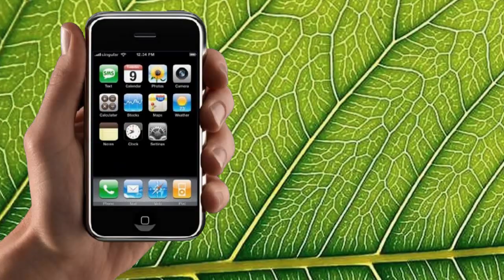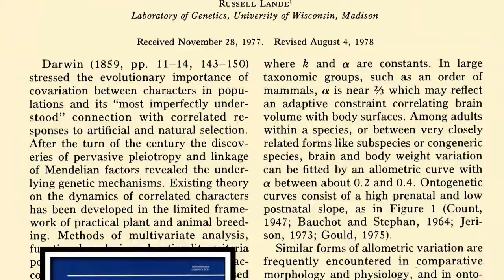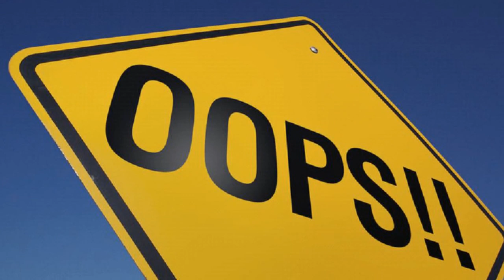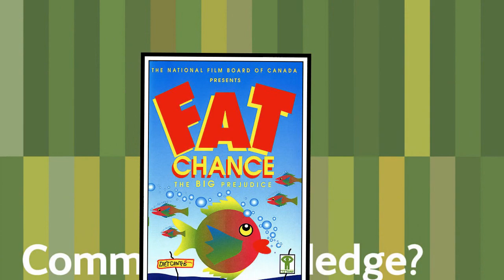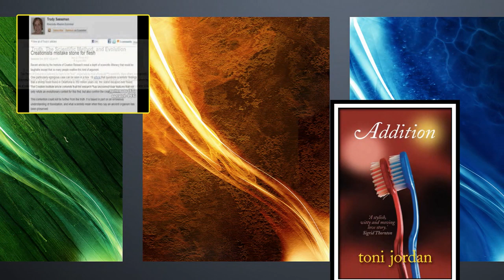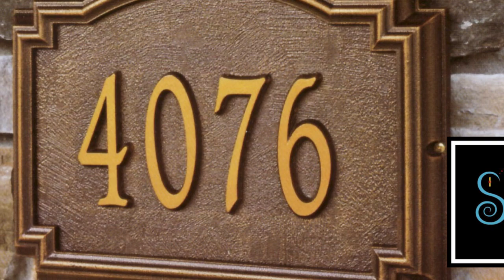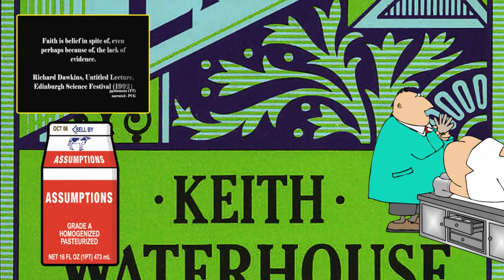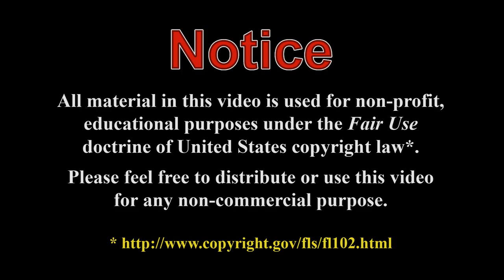Holy Hallucinations 16: Philosophy of Science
I was unfortunate enough to contract a bad case of food poisoning a few months ago and still remember the terrible feeling of realization, whilst sitting on the toilet with water resembling the color of the Ganges pouring out of my arse, that I needed to throw up at the same time without the assistance of a bucket.

Why am I painting this less-than-pleasant picture for you, you may ask? Well, I have to say that it very much reminds me of how I felt while going back and forth through the PPSimmons offering that is the subject of this video.

In it, PP continues to expound on a theme that he started in the video that was the target of Holy Hallucinations 15, and that is that creationists and "evolutionists" look at and interpret the same physical evidence but that the more rational of us do so with pre-supposition that there is no god.

Although I spent a little time in addressing this previously, most of my attention was turned to educating PP with regard to his sudden interest in sex.  However, I find this line of alleged "reasoning" so offensive, and it produced such a feeling of nausea, that now that PP has dedicated a whole video to the subject I felt that I had no choice but to revisit it.

Consider this video is the digital equivalent of the mop I used to clean up the mess caused by my unfortunate microbial encounter.

If you can stand it (and I really don't recommend it), you can see PP's original video at:

Oh, and PP, if you happen to be reading this, the next time you think you're talking to your god them please do remember to ask him why, if he's such a nice guy, he created food poisoning. Of course, I'm sure the voice in your head will come up with some kind of explanation to do with "original sin", "righteous wrath", or something else that sounds like it's being made up by a fourth-grader who's in trouble. But then you might want to ask why this means it was also OK to inflict my beautiful innocent daughters with the same thing. You may also want to pause to ask yourself why it is that the theory of evolution allows us to beautifully explain the existence of such organisms while your bible forces you to continue coming up with justifications for your god being such an out-and-out c**t.

NOTE: I had intended to include a couple of references to support my "creation scientists outnumbered by anywhere from 20 to 1000 to one" line but realized only after rendering and uploading that I forgot to do so. Since this process takes up to 6 hours for my HD renders I decided I couldn't be arsed to go through that again. The two references I intended to cite are:

Martz, Larry and Ann McDaniel.  (1987/6/29). "Keeping God Out of Class (Washington and Bureau Reports)". Newsweek (Newsweek Inc. ). ISSN 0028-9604. CIX (26): 22--23.

Music: Johann Sebastian Bach, Violin Concerto #2 in E (BWV 1042)